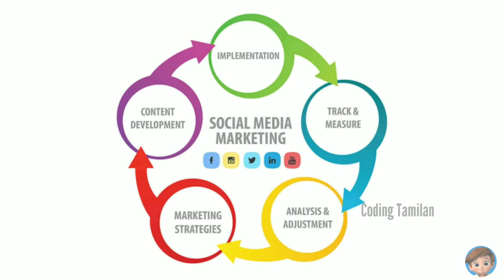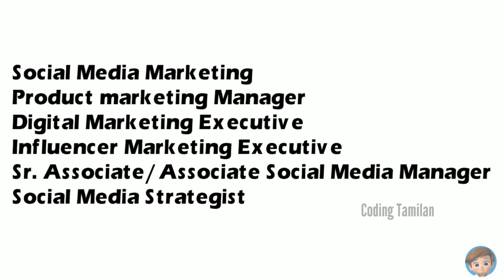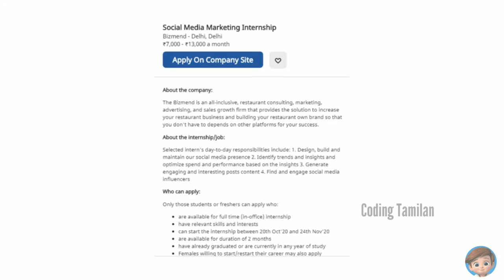HOW TO BECOME SOCIAL MEDIA INFLUENCER IN TAMIL | HOW TO BECOME SOCIAL MEDIA MANAGER IN INDIA | JOBS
how to become a social media influencer from scratch,
how to become a social media manager from home,
how to become a social media star in bitlife,
how to become social media manager in hindi,
how to become a social media influencer in bitlife,
how to become social media influencer in hindi,
how to become a social media manager in 2020,
how to become social media famous in bitlife,
how to become a social media influencers in 2020,
how to become social media famous on bitlife,
how to become a social media influencer on bitlife,
how to become a social media influencer on instagram,
how to become a social media star on bitlife,
how to become a social media influencer on facebook,
how to become a social media influencer on tiktok,
how to become a social media manager with no experience